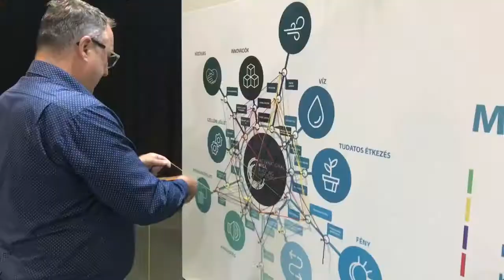Feuertag Ottó előadása és az Europa Design standja az Office XPO n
@feuertagotto alapító tulajdonosunk előad a Well fogadtatásáról hazánkban, “Official WELLcome” címmel az Office Xpo-n!😊❗️